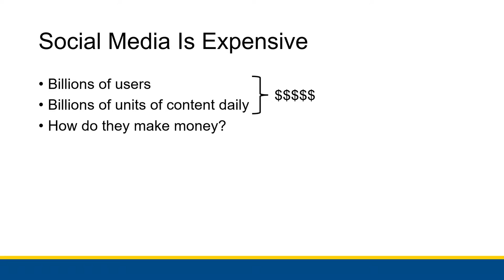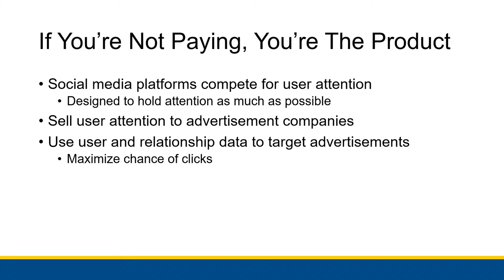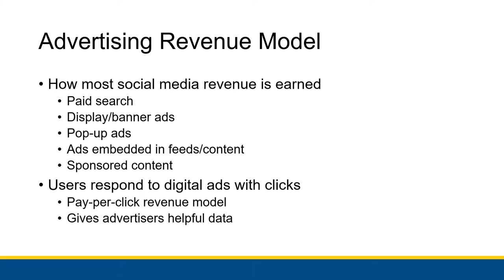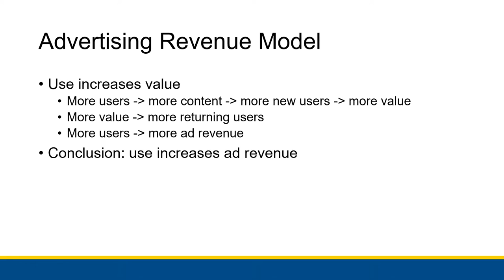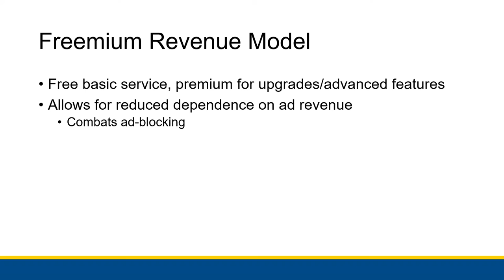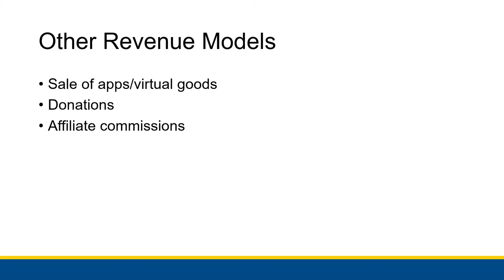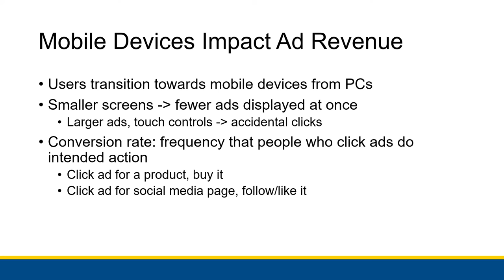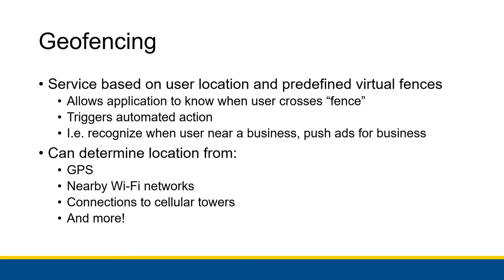[CBIS 101] How (Some) Companies Earn Revenue From SM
This is not a video telling you how you can make money from home through social media. Anyone who tells you they have the secret to that might be scamming you and/or recruiting you to an MLM. This video is part of a class and is not a thorough discussion of methods for one person to use social media to make money.

We have a small discussion of the revenue models social media providers might use to make their social media sites profitable.